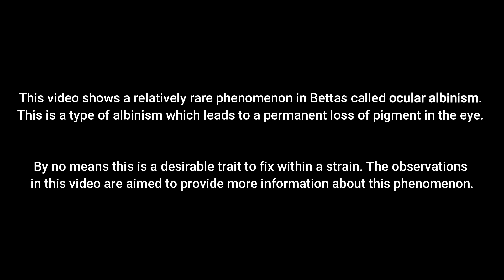Ocular Albino Betta - Observation of a rare phenomenon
This video shows a relative rare phenomenon of Bettas called ocular albinism. This is a type of albinism which leads to a permanent loss of pigment in the eye. By no means this is a desirable trait to fix within a strain but the observations in this video are aimed to provide more information the rare phenomenon of ocular albinism in Bettas.